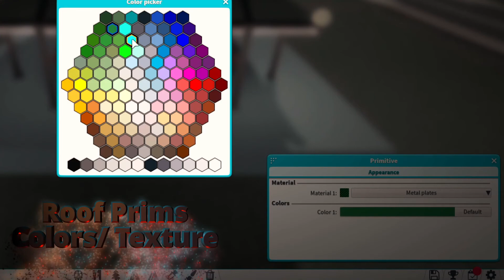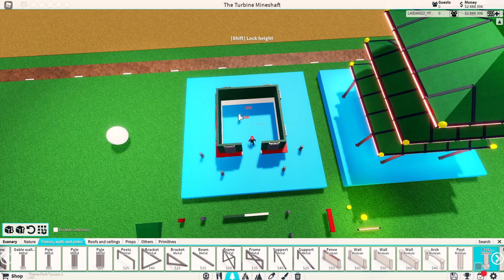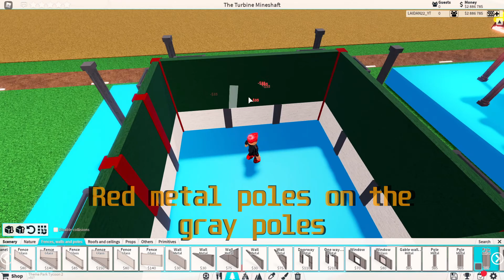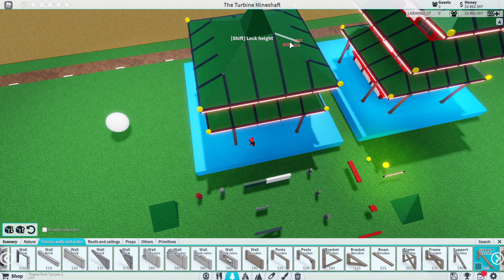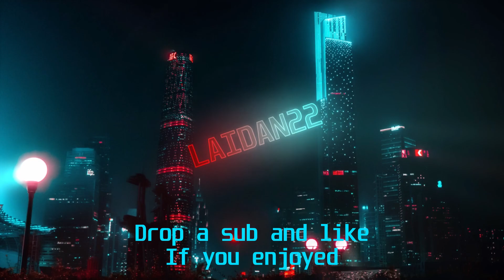How To Build A Japanese Pagoda Reboot || Roblox Theme Park Tycoon 2 "How To" Series Ep 1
I'm starting up a series called "How To" in Roblox Theme Park Tycoon 2. Today on Episode 1 i will be doing a reboot of a old pagoda design I did before!

Bonus: NO GAMEPASSES REQUIRED!!!

-hChMv4PG9N

The series is aimed to provide some help to those who need it, I used to help people a ton manually with parks, so why not start tossing the ideas and things I do to others in video format :D

I M A G E I D
(Remember to set the image on transparent in-game)
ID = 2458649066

0:00 - Intro
0:15 - Item Run-down
0:25 - Coloring
1:27 - First Floor
4:20 - Additional Floors
6:16 - Roofing
6:50 - Start of outro

The Cohens - Train To Dresden
Cities Skylines on Steam \/